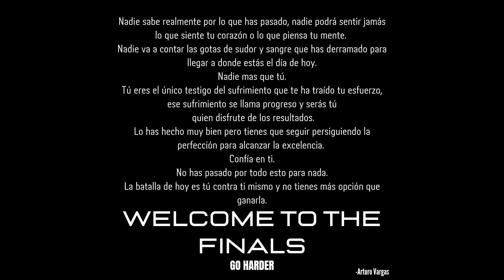´Video de final Juvenil Lobos